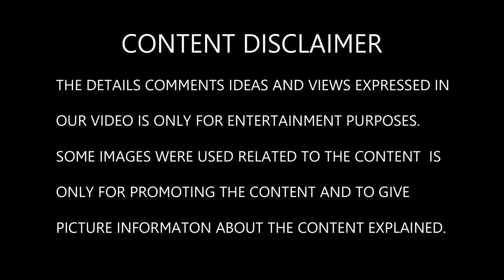"THALAIVAR 171🔥Poster Breakdown"💥 l Superstar Rajinikanth ⭐ l Lokesh Kanagaraj l By Delite Cinemas 💫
In this video we are going to see Thalaivar171 Poster Breakdown.

For Reference Purposes and to promote the content we have used only some images from movie.